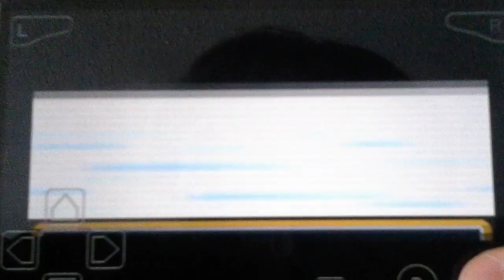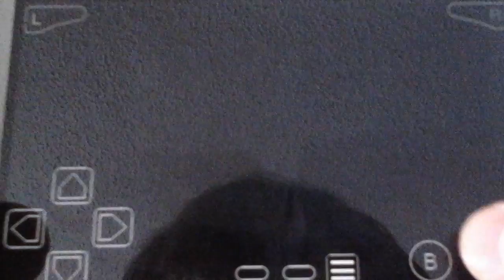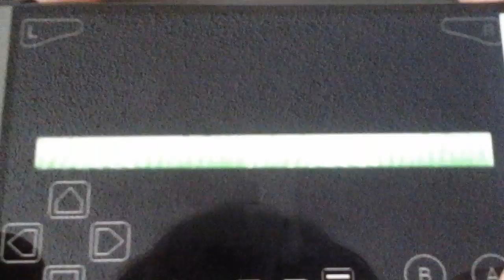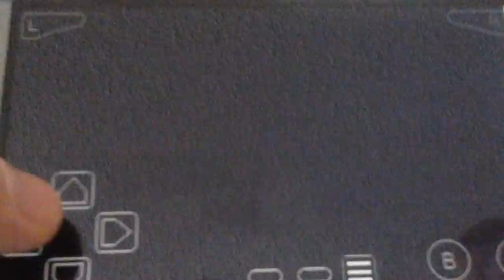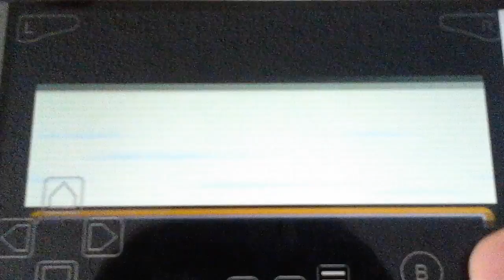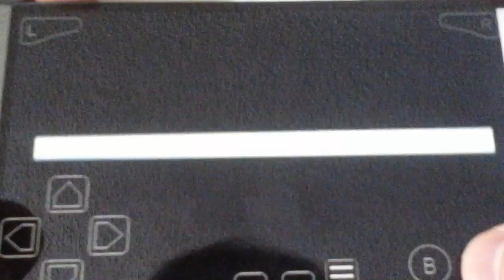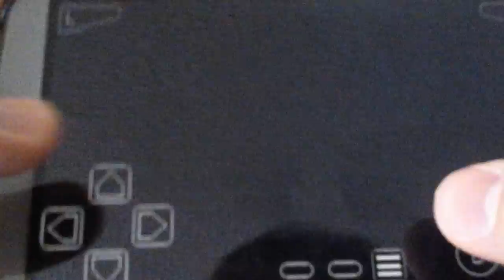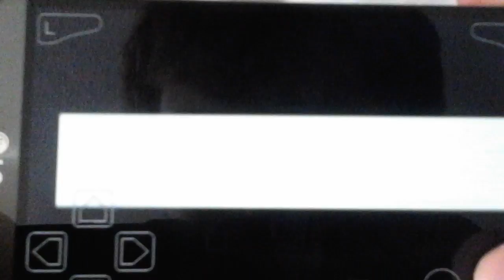Pokémon Leaf Green Nuzlocke part 15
Today is not a good day.